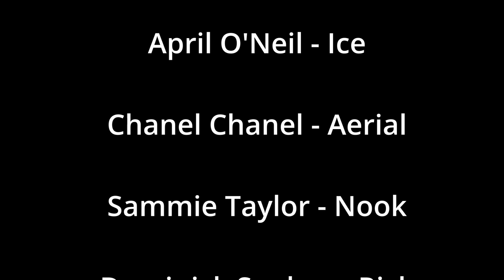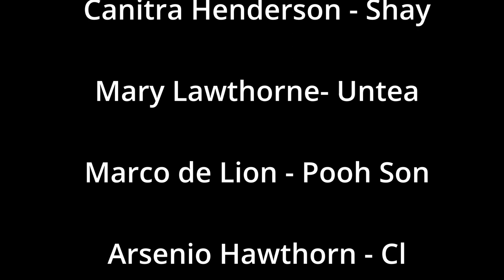Just 2 Please A Woman ( Official Trailer)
When Doing The Right thing Goes Left!!!